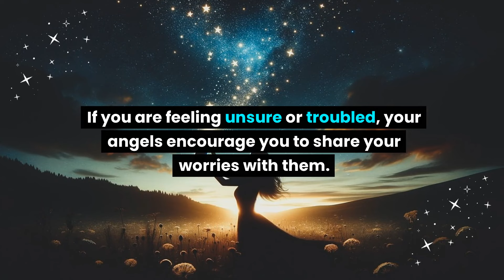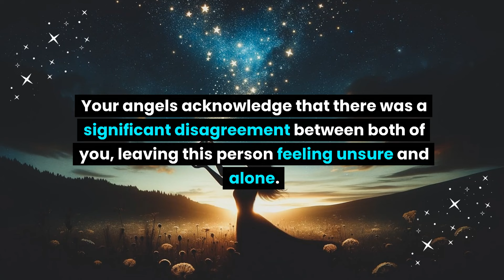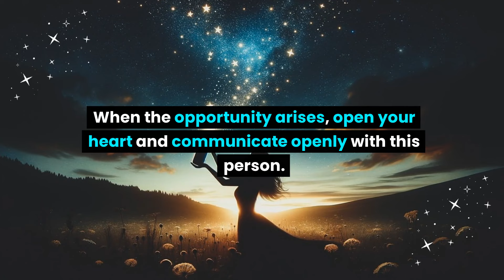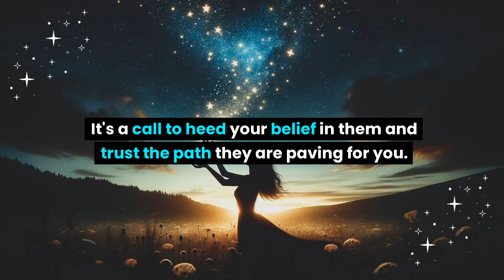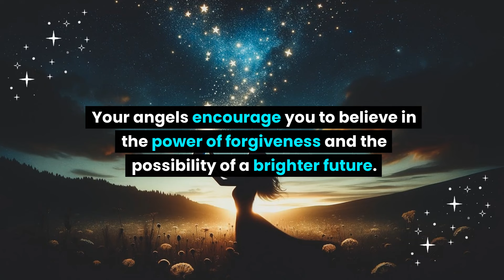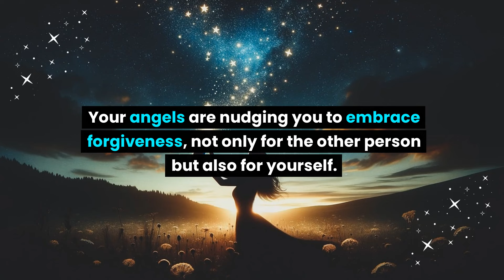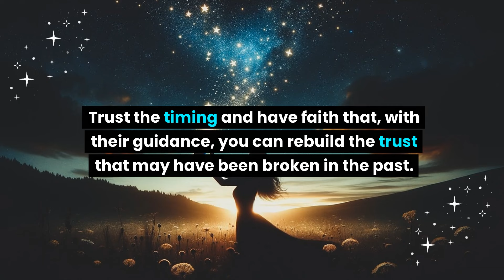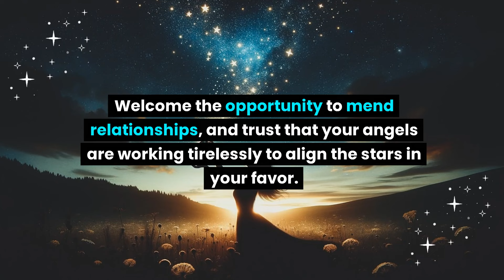This person who left you is trying to find you in every woman and... Angel